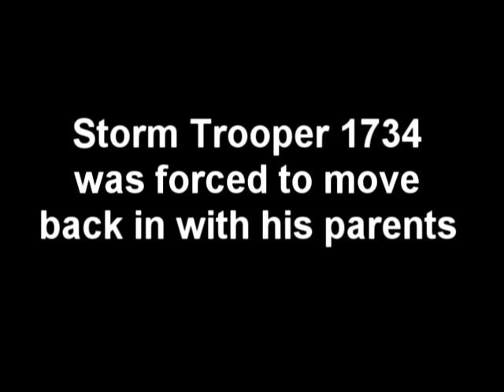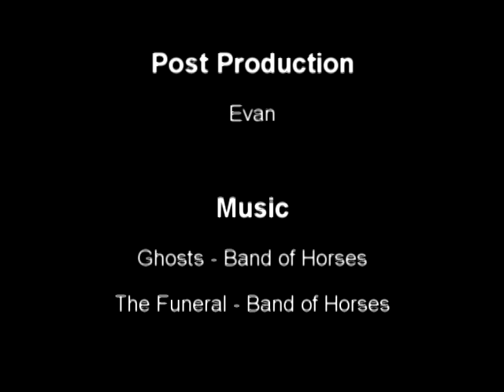Story of a Storm Trooper ep 1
Story of a Storm Trooper ep 1- After Luke destroyed the Death Star many Storm Troopers were jobless. this is a story about one that had to move back in with his parents.